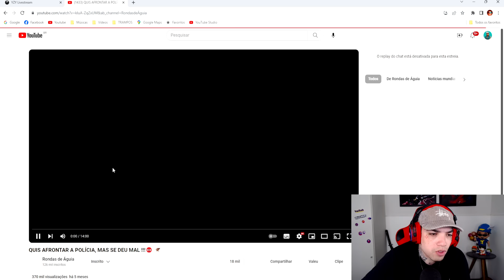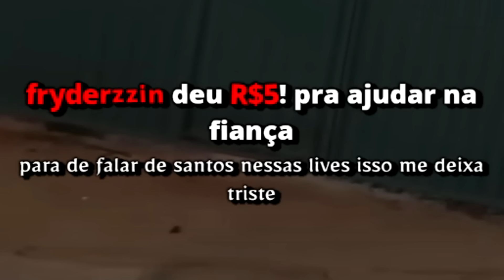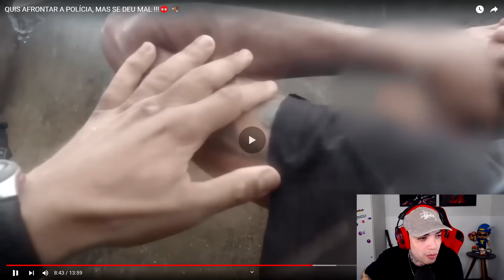QUE CARA FOLGADO! QUIS AFRONTAR A POLÍCIA, MAS SE DEU MAL REACT